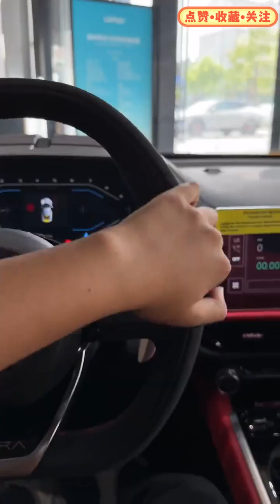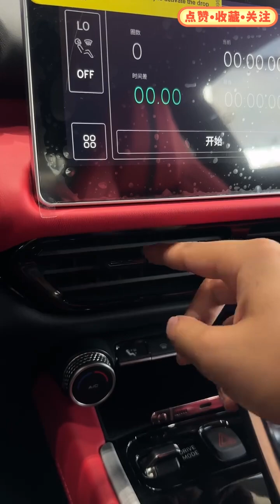Immersive experience | Lotus Emira 2.0T L4 First Edition 2022